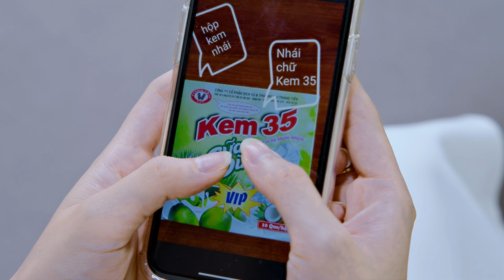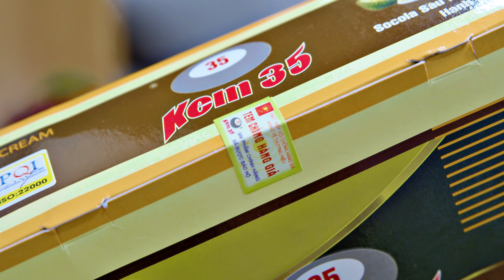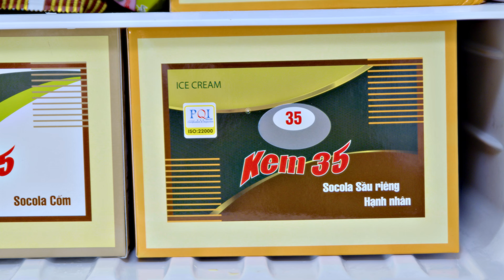[Review sản phẩm] Kem 35